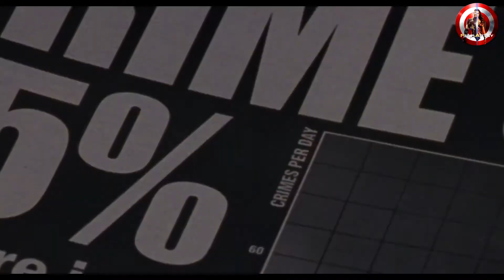Tom Holland: Spider-Man ‘To Be Bisexual With Boyfriend’ in Upcoming Movie | MARVEL 2020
Isn't Tom Holland the most adorable human in the world? Who is your favorite Spider-man?